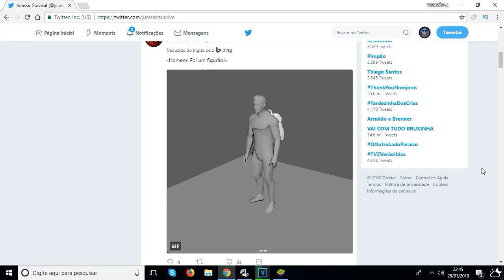O SOBREVIVENTE Ep.04 - UM GIF MUITO LOUCO - O QUE SERÁ QUE ESTA CAINDO? - JURASSIC SURVIVAL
UM GIF MUITO LOUCO
O QUE SERÁ QUE ESTA CAINDO?
JURASSIC SURVIVAL

PROGRAMAS QUE USO EM MEUS VÍDEOS :

PIXEL LAB
PS TOUCH
KINE MASTER
POWERDIRECTOR
AZ SCREEN RECORDER PRO
SCR